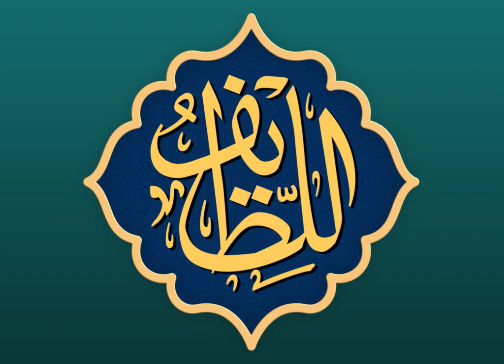30 Kaligrafi Asmaul Husna - Seri 1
Assalamualaikum warahmatullahi wabarakatuh. Selamat datang di seri pertama dari video 30 Kaligrafi Asmaul Husna. Dalam video ini, kami akan menampilkan 30 kaligrafi yang indah dan mengagumkan, masing-masing menunjukkan salah satu dari Asmaul Husna yang mulia. Semoga video ini dapat menginspirasi dan memberi manfaat bagi Anda semua.

Daftar Kaligrafi:

Ar-Rahman (الرَّحْمَنُ)
Ar-Rahim (الرَّحِيمُ)
Al-Malik (الْمَلِكُ)
Al-Quddus (الْقُدُّوسُ)
As-Salam (السَّلاَمُ)
Al-Mu'min (الْمُؤْمِنُ)
Al-Muhaymin (الْمُهَيْمِنُ)
Al-'Aziz (الْعَزِيزُ)
Al-Jabbar (الْجَبَّارُ)
Al-Mutakabbir (الْمُتَكَبِّرُ)
Al-Khaliq (الْخَالِقُ)
Al-Bari' (الْبَارِئُ)
Al-Musawwir (الْمُصَوِّرُ)
Al-Ghaffar (الْغَفَّارُ)
Al-Qahhar (الْقَهَّارُ)
Al-Wahhab (الْوَهَّابُ)
Ar-Razzaq (الرَّزَّاقُ)
Al-Fattah (الْفَتَّاحُ)
Al-'Alim (الْعَلِيمُ)
Al-Qabid (الْقَابِضُ)
Al-Basit (الْبَاسِطُ)
Al-Khafid (الْخَافِضُ)
Ar-Rafi' (الرَّافِعُ)
Al-Mu'izz (الْمُعِزُّ)
Al-Mudhill (الْمُذِلُّ)
As-Sami' (السَّمِيعُ)
Al-Basir (الْبَصِيرُ)
Al-Hakam (الْحَكَمُ)
Al-'Adl (الْعَدْلُ)
Al-Latif (اللَّطِيفُ)
Seri berikutnya akan menampilkan 30 kaligrafi lainnya yang menunjukkan Asmaul Husna yang berbeda-beda. Jadi, pastikan untuk terus mengikuti seri video ini agar tidak ketinggalan setiap kaligrafi yang indah dan bermakna.